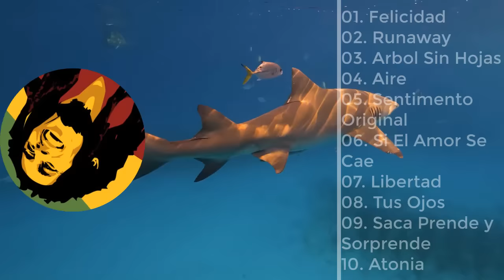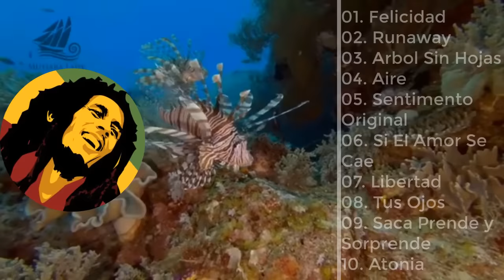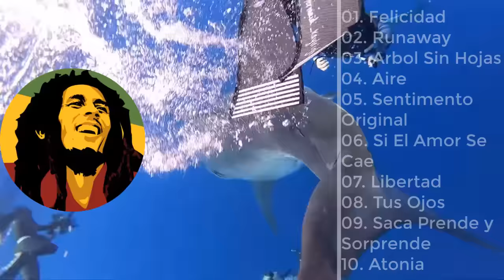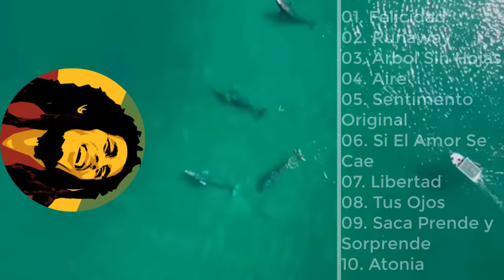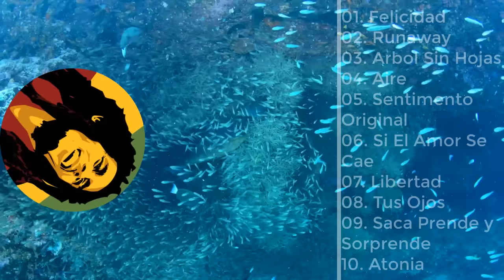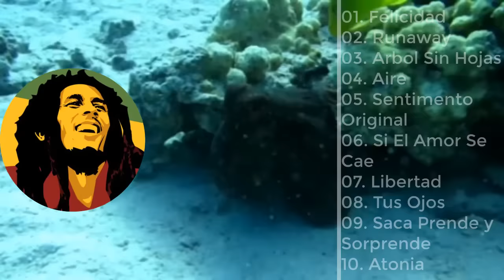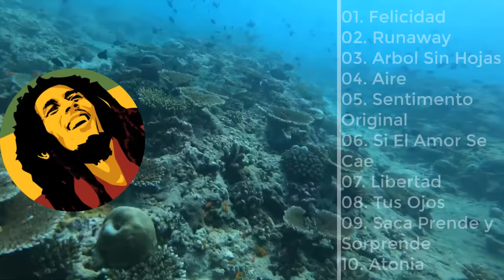Reggae En Español | Gondwana, Los Cafres, Dread Mar I, Los Pericos, Cultura Profetica | Felicidad